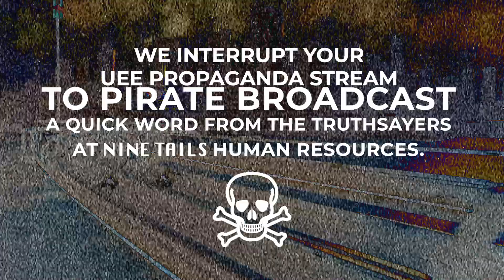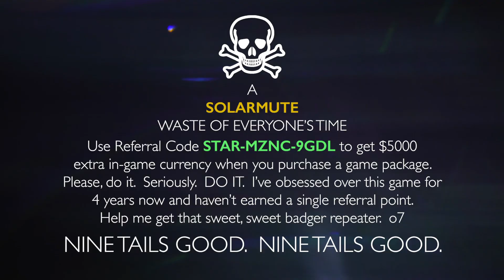Nine Tails Recruitment Video 2950 NINE TAILS GOOD!!!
Dearest Citizen,
We know you're all excited about the 2950 Intergalactic Aerospace Expo, but the Nine Tails would like you to know that you shouldn't be.  In fact, you're kinda dumb.  If the Expo was nothing but a Drake Expo then we'd get it, but instead you're going to go drool over all the tools the UEE uses to suppress the will of the honest, hard working men and women of Stanton like you and me. Give us 2 minutes of your time to hear our pitch.  If you don't agree that we're much better company to keep than the UEE, then once again you're proving that you're the Connie Andromeda of ship interiors.

••• I wanted to have this done in time for this year's virtual cosplay contest but work and life conspired against it.  I wore this suit at last year's Citizencon cosplay competition so couldn't compete with it this year anyway, but I wanted to contribute to the mix of insanely talented cosplay folks who absolutely brought the fire this year.  Just crazy.  Can't wait to see those suits in person someday.

This whole thing was one-man-banded out of my basement and edit bay.  I'm hoping to shoot something non-sarcastic sometime over the winter, as these are some pretty fun props to mess around with.  Shot the green screen footage on a Canon 5D mark iii using Magic Lantern Raw, edited in Premiere with compositing and graphics built out in After Effects. •••

Shameless plug:  One of the few Star Citizen achievements I've yet to unlock are referral rewards.  I've worshiped this game for 4 years now and haven't made a single referral.  If you're thinking about jumping into Star Citizen, (Which you absolutely should.  Even in it's alpha state it's a remarkable game to get lost in.) please use this referral code when you purchase your starter package to receive 5000 additional AUEC, (In game currency).  You can use this to purchase weapons and armor right out of the gate.  And if you use my code, I'll not only get a little prize, I'll feel better about myself.  If that's not enough motivation for the both of us than I don't know what is.

*** Just realized I should note that the Nine Tails are an NPC org that I cosplayed a character from last year.  I'm not trying to recruit for a player run org.  But Nine Tails Good anyway.  ***